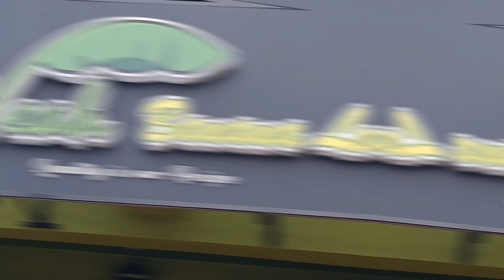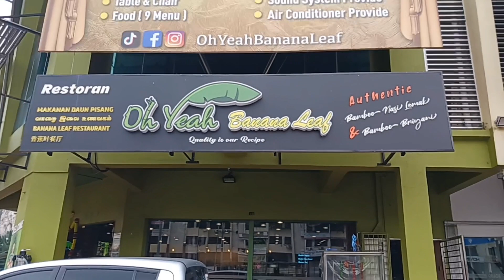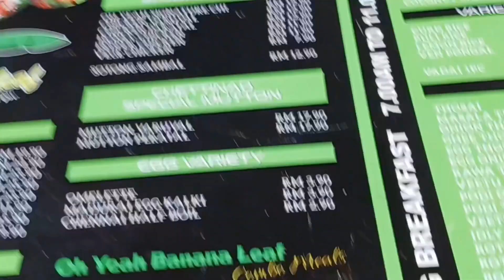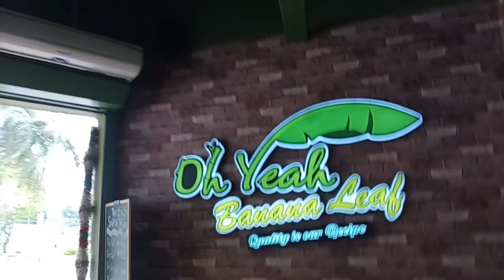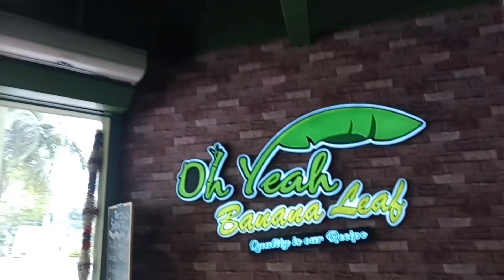Oh Yeah Banana leaf Restaurant.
Oh Yeah Banana Leaf Restaurant, serves  unique, delicious Bambo Spicy Briyani rice, Bambo Nasi Lemat and many more.  Oh Yeah is Located right near Batu caves Kuala Lumpur Malaysia.  watch my  video  and find out more about Oh Yeah Banana Leaf.